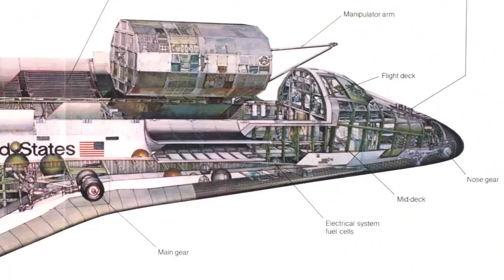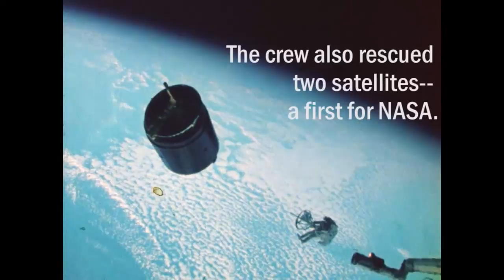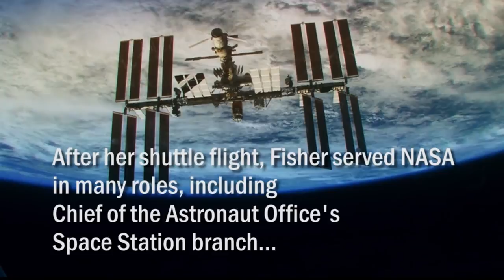Astronaut Anna Fisher - the first mother to fly in space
Dr. Anna Lee Fisher was selected as an astronaut in January 1978, part of NASA’s first class of Space Shuttle astronauts. Anna Fisher was a mission specialist on STS-51A, which launched from Kennedy Space Center, on November 8, 1984. STS-51A completed 127 Earth orbits before landing at Kennedy Space Center on November 16, 1984.  With the completion of her first flight, Fisher logged a total of 192 hours in space. Astronaut Anna Fisher, who earned a historic note as the first mother to fly in space in 1984, is now retiring from NASA.
Credit: NASA
Dr. Anna Lee Fisher biography jsc.nasa.gov/Bios/htmlbios/fisher-a.html